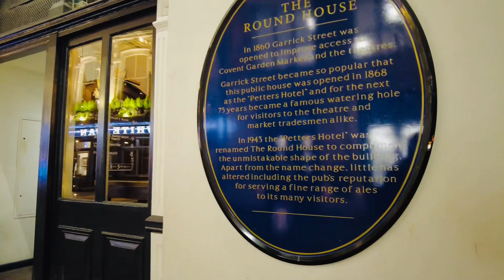The Best of London’s West End & Chinatown!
Virtual Walking Tour: Walking the Magical Streets of the West End at Night.

Worldwide Walking Tours will take you on a journey around the streets, taking in theatres, nightlife, City, Pubs, shopping and historical landmarks on a walking tour 4k.

Our travel videos will take you on virtual walking tours, night walks, sunset walks, walk in the rain and city walking tours.

Join us on our virtual walking tour for tourists, travellers, solo travellers and natives and enjoy London Sightseeing from the comfort of your own home!
Our
LunchbreakLondon VirtualWalkingTour:WalkingtheMagicalStreetsoftheWestEndatNight.

➥Who is Your Soulmate?